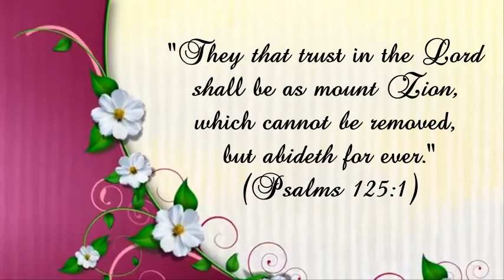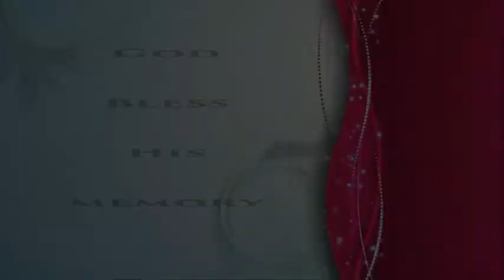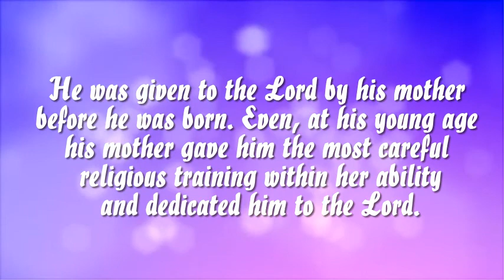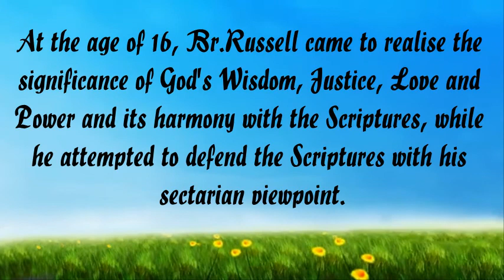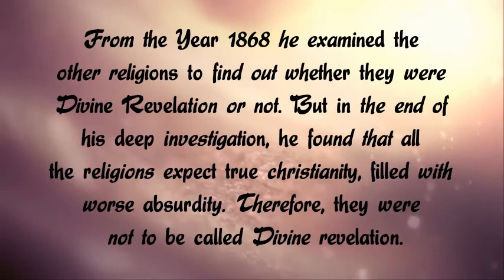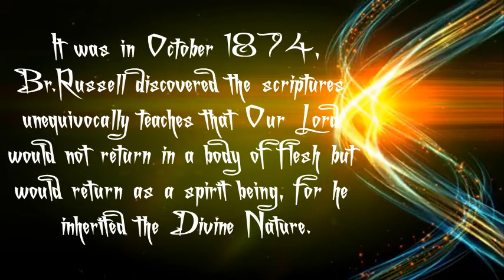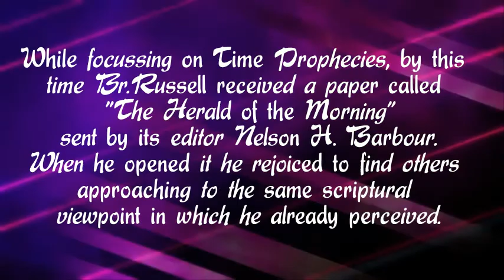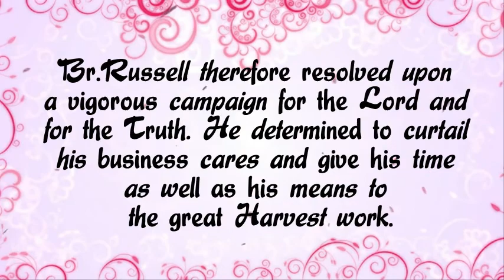1. Charles Taze Russell: His Centenary (part 1) - English